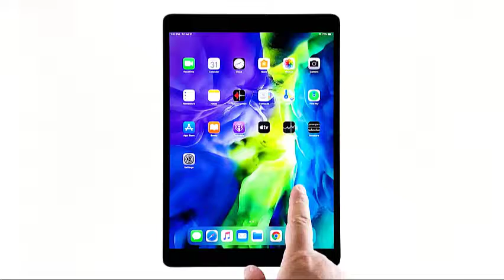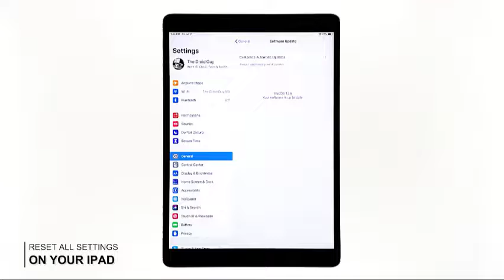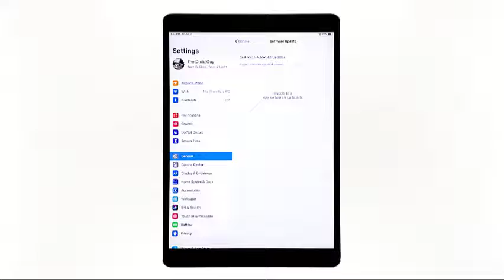iPad Keeps Lagging and Freezing After The iPadOS 13.6 Update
In this video, we'll teach you what to do if your iPad is lagging and freezing.

00:37 Close background apps and do the forced restart

01:45 Check the storage and for new firmware update

02:37 Reset all settings of your iPad